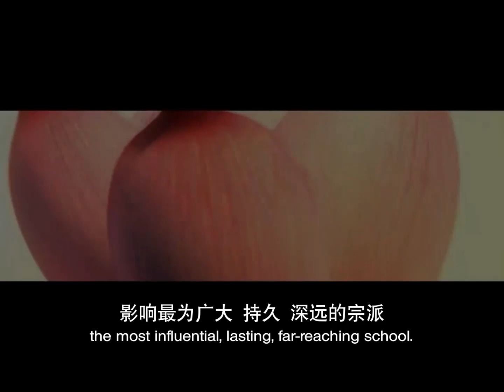【同步】疫情期特别活动：网络念佛 + 开示视频《只会念佛不殊胜？》 2020-05-20 Special Online Recitation Session（晚上8pm - 9pm(GMT+8))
【同步】疫情期特别活动：网络念佛 虛空念佛堂 + 开示视频《只会念佛不殊胜？》Special Online Recitation Session

📺晚上8pm-9pm

🔸 阿弥陀佛是我们的救主，是我们真正平安、喜乐、希望的来源；在人世间有苦难，在佛怀中有平安。

不论如何，弥陀本愿，犹如金刚，永不改变。
不论如何，弥陀念我，如母忆子，永不舍离。
不论如何，弥陀时刻，与我同在，永不嫌弃。

因有本愿，使人安心，使人希望，使人善良。
因为不论如何，不论如何，

🙏往生者：愿以弥陀无量光寿之功德，摄取 ○○○ ，惟愿乘佛愿力，仗佛功德，永离生死轮回之苦海， 往生涅槃常住之极乐。

🙏祈福者：祈愿弥陀无量光寿之功德，护念 ○○○，消灾免难，却病延年，增福延寿，六时吉祥，所求遂意，信佛念佛，得生极乐。

唯愿念佛音声，响彻三千界；
并祈净土宗义，弘传五大洲。

弥陀慈父 护念
☘️凡念佛处
☘️凡念佛处

净本法师专页 Dharma Master Jing Ben
🔹曾就读印度医学系以及英国法律系。后因弥陀慈悲感召护念，因缘成熟，在 净土宗导师 慧淨上人 座下，弃学侍佛出家。☀ Master was a student of Bachelor of Medicine, Bachelor of Surgery (MBBS) and Bachelor of English Law (LLB). But due to the calling of the Buddha Dharma, he quitted the degree courses and mentored by Dharma Master HuìJìng and subsequently devotes his life as Buddhist monk to Buddhism.

🔹目前，净本法师担任各地净土宗分会住持。法师常年在马来西亚、新加坡、印尼等地弘扬 阿弥陀佛慈父 对念佛众生 无条件的救度，每年大约主持开示活动宣讲 弥陀救度 上百场以上。净本法师的开示往往深入浅出、幽默风趣地带出弥陀慈悲，并将其开示视频以科技动画制作影片在Youtube、微信等网络平台流通，因此广受各地莲友们的欢迎，聆听者纷纷能安心念佛。另外，法师常年致力在各地策划举办念佛相关活动，如：弘法开示、念佛共修、念佛超荐佛事、外出关怀助念结缘、网络弘法、法宝结缘、念佛拍手操等一系列活动，以宣扬弥陀大悲，利益群众。He is spreading the teachings of unconditional compassionate deliverance by Amitabha_Buddha in Malaysia, Singapore, Indonesia etc. Every year, he gives over almost hundreds of Dharma discourses. Over the years, master propagates Amitabha’s teachings through conducting talks and discourses, nianfo/recitation sessions, Youtube online channel, 'Buddhist Nianfo Service of Deliverance for the past' and etc.

🔸Wechat: plb-my18

Line ID搜索: @shih.jingben18
名稱：新加坡&馬來西亞 淨土宗（淨本法師）

信受弥陀救度，专称弥陀佛名，
愿生弥陀净土，广度十方众生。

本愿称名，凡夫入报，
平生业成，现生不退。

「中华净土宗协会」之目的有六：
一、组织净土宗之教理架构，
二、确立净土宗之教界地位，
三、建设净土宗之僧信教团，
四、弘传净土宗之救度法门，
五、推广净土宗之念佛生活。
六、扩大净土宗之信仰领域。
🔹目前净土宗有出版社，长年印制流通净土宗丛书、月刊、光盘，遍赠海内外。

🔸地址： No. 57, Jalan 18, Desa Jaya, 52100 Kepong, Kuala Lumpur.